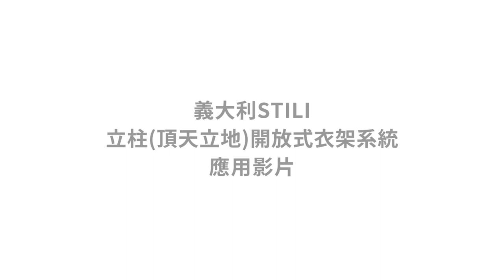義大利STILI 立柱頂天立地開放式衣架系統應用影片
義大利STILI 立柱頂天立地開放式衣架系統

■ 新型設計薄型立柱開放式衣架系統
■ 立柱主體：25*50mm，背面可自行加裝LED燈條
■ 簡易安裝，調整水平
■ 可應用於開放式衣帽間、書櫃、商業空間等
■ 立柱系統可分為F型(鎖牆)和頂天立地型
■ 層板系統可用於木層板、玻璃層板、斜(鞋)層板、抽屜、吊衣桿
■ 適用安裝高度有2400mm(F型含腳座)、3070mm(天地型含腳座)，亦可依照特殊尺寸，自行裁切
■ 兩種深度可選擇，衣櫃型(深度295mm)和書櫃型(深度220mm)

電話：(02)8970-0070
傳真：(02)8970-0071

新北101展示中心(歡迎預約參觀)：新北市樹林區佳園路三段101巷101號
台中308展示中心(歡迎預約參觀)：台中市潭子區大豐路一段308號